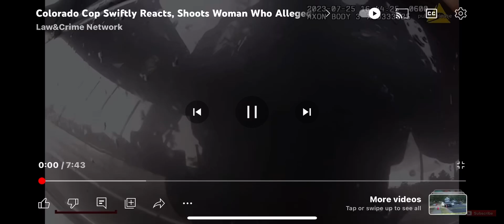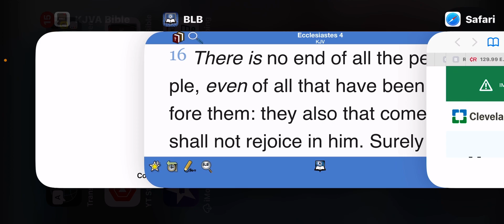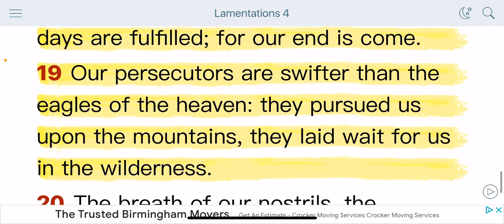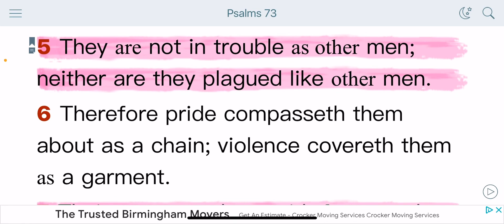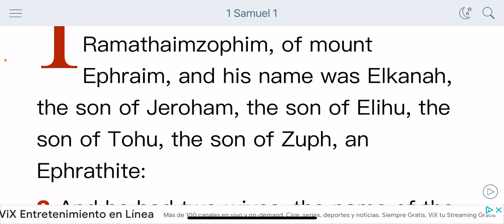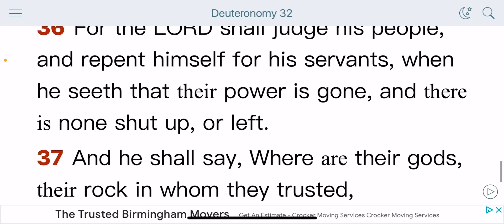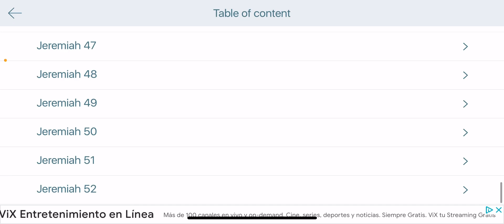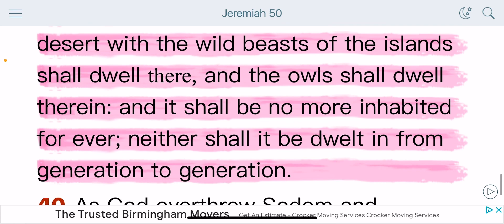Role reversal by the LORD ￼